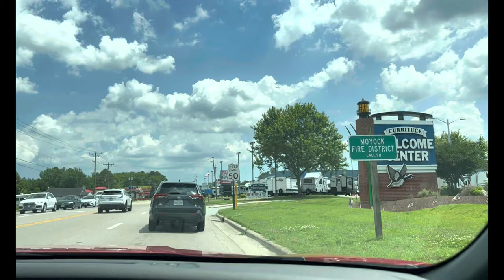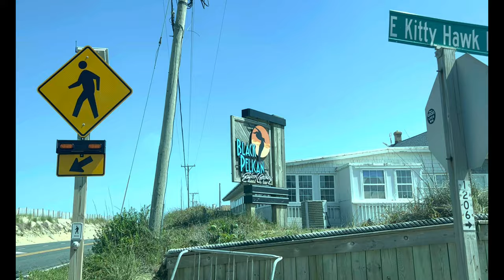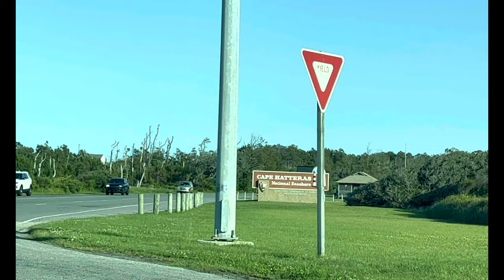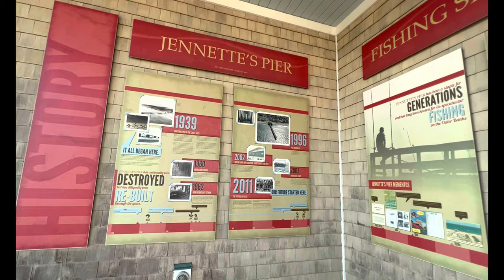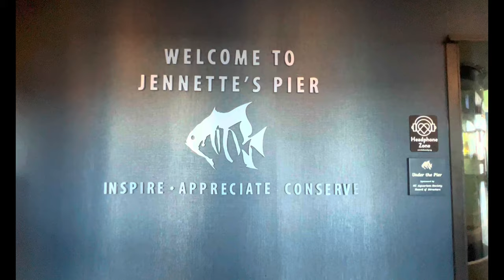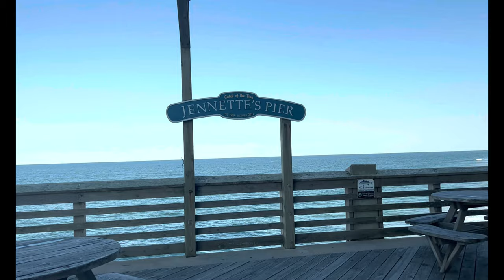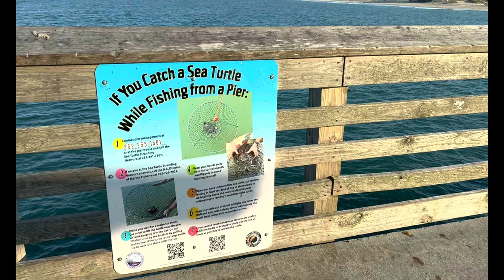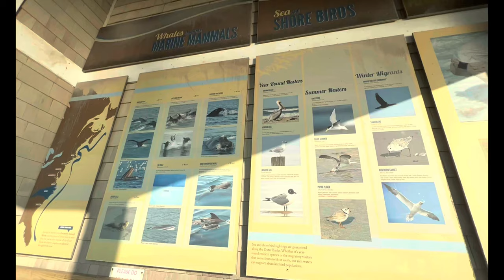OBX NORTH CAROLINA USA MAY 30, 2022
The Outer Banks are barrier islands off the coast of the U.S. state of North Carolina, separating the Atlantic Ocean from the mainland. Their open-sea beaches, state parks and shipwreck diving sites make them a popular holiday destination.